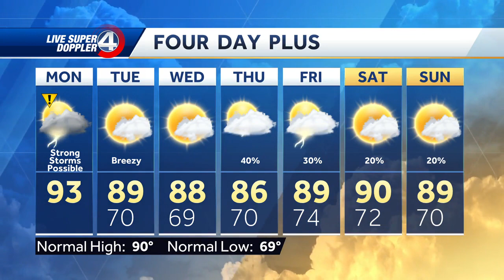Videocast: Possible Storms Today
Hot & Very Humid Today